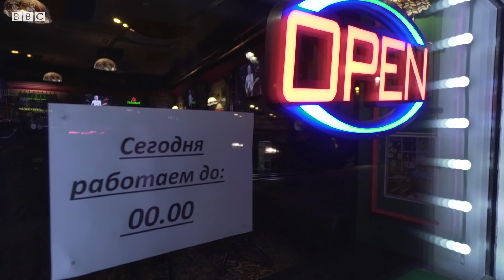"Зачем сидеть дома, когда можно побухать?": москвичи прощаются с барами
Ограничения вводятся с 28 марта по 5 апреля, и затрагивают следующую неделю, которая по распоряжению президента Владимира Путина объявлена выходной. Такие меры принимаются в связи с эпидемией коронавируса.
При этом кафе и рестораны смогут доставлять на дом заказы, сделанные через интернет.
Русская служба Би-би-си отправилась в несколько московских баров и поговорила с их работниками и гостями.